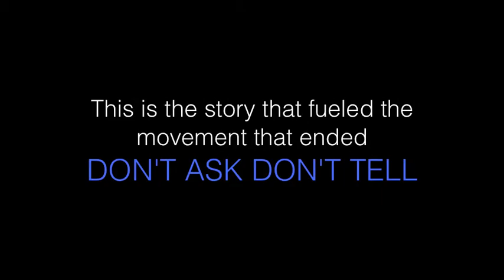Burning Blue/Don't Let Go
Features the song Don't Let Go from the film Burning Blue with some production shots of the film featuring actors, Morgan Spector and Trent Ford.